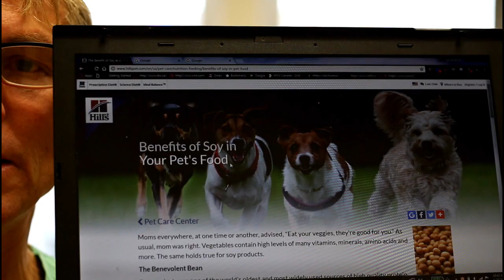The Dangers of Soy In Pet Food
In this video Dr Jones shows you common dog and cat food which contains soy. He documents studies which show adverse effects of soy, and then shows you what you can do about it to prevent disease in your dog or cat.

Thank you for making me the #1 Natural Pet Health Network on

References:

1. Soy as an endocrine disruptor: cause for caution?

2. Evaluation of the effects of dietary soy phytoestrogens on canine health, steroidogenesis, thyroid function, behavior and skin and coat quality in a prospective controlled randomized trial..

3. Dr Lisa Peirson, Feline Hyperthyroidism